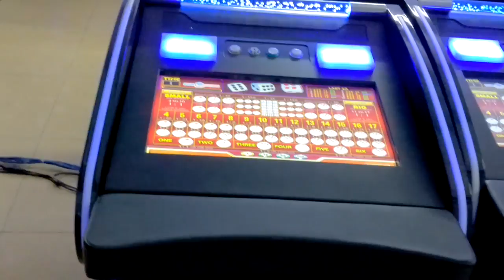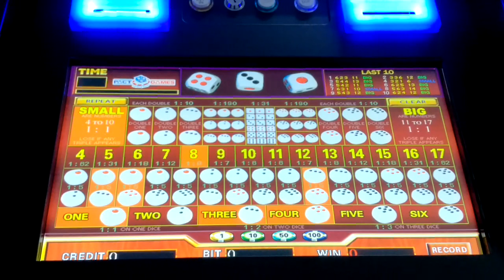8 players dice machine with seperate wheel and playstation from Mantong-1